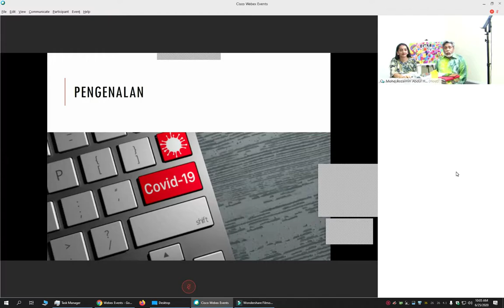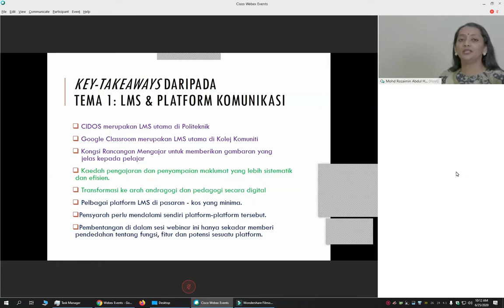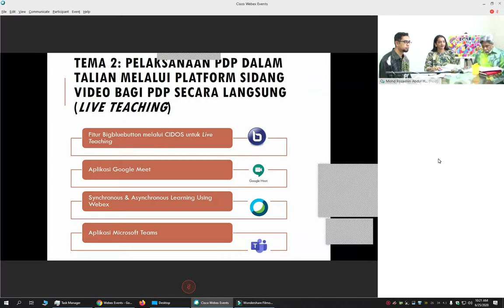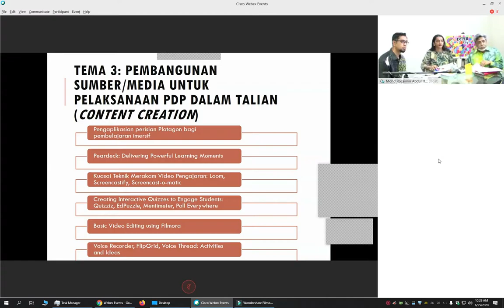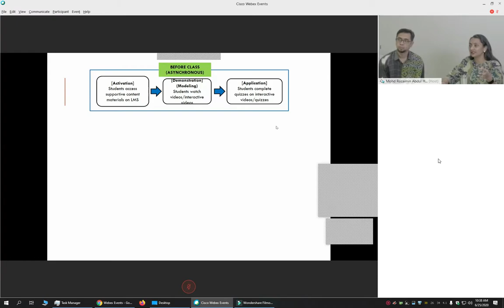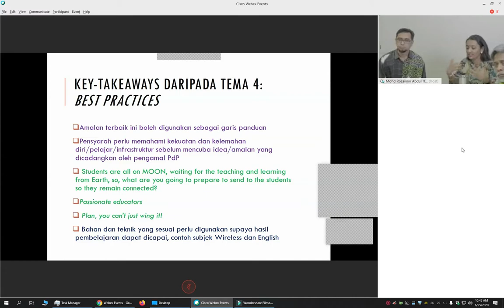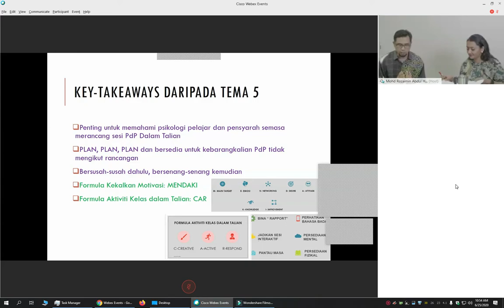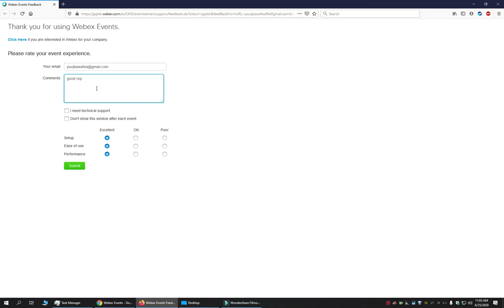Rumusan Siri Webinar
rakaman langsung webinar anjuran CELT JPPKK
25 JUN 2020 ( KHAMIS ) 10.00 PAGI - 11.00 PAGI
Dr. Zainal Azhar bin Zainal Abidin (BIPD, JPPKK) - Moderator
Dr. Syafizwan Nizam bin Mohd. Faroque (BIPD, JPPKK) - Moderator
Dr. Umawathy a/p Techanamurthy (BIPD, JPPKK) - Moderator